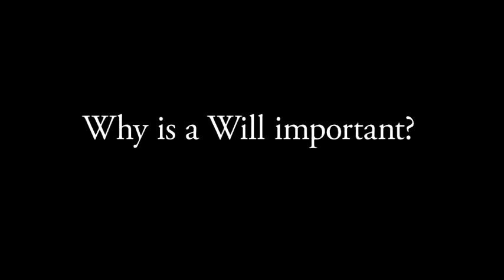New mum, with a Will - Will Week 2013 | State Trustees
You have protected your family with a Will. Why is a Will important to you?